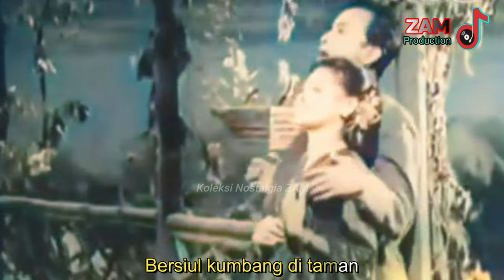SEJAK BERTEMU - Omar Suwita & Normadiah | Ahmad Mahmud | Saadiah | OST "INSAN" 1955 Warna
SEJAK BERTEMU - Omar Suwita & Normadiah
Ahmad Mahmud | Saadiah
Original Soundtrack Filem Melayu Klasik "INSAN" 1955 Warna (AI Colorized)
DIRECTOR : K.M.Basker

ZAM PRODUCTION
2023